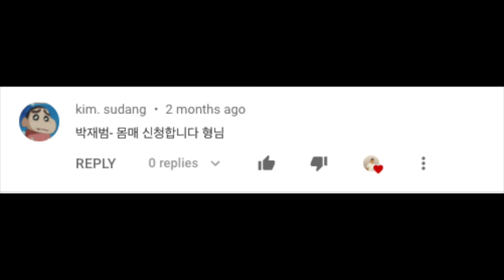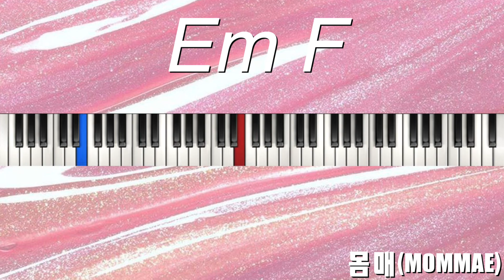1분 튜토리얼 96화 박재범 (Jay Park) - 몸매 (MOMMAE) 피아노 코드 Piano Chords Tutorial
Love My Music 😍